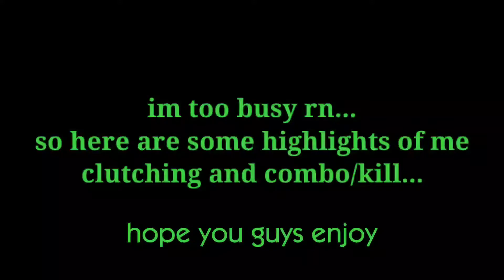"Lucky Clips" | Highlights #1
Assalamualaikum...hi guys